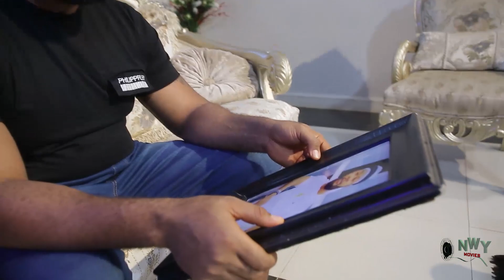The Shocking Thing About Marriage No One Told You Season 3&4 - NEW MOVIE' Chizzy Alichi 2023 Movie